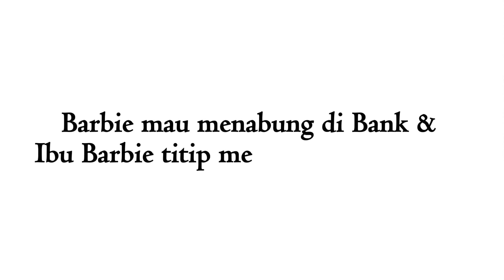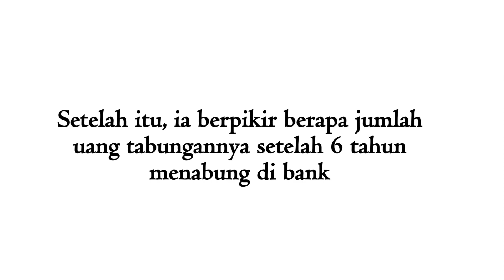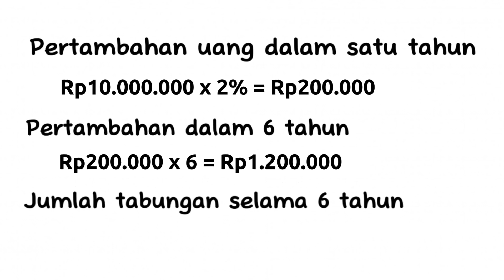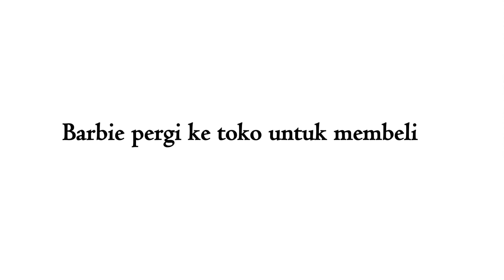Video Edukasi: Aritmatika Sosial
Creator Team:: Aritmatika

Nama Anggota Kelompok:
1. Indah Magfiroh (22-048)
2. Aprillia Bliezy (22-056)
3. Kamilah Pascayuna N. (22-059)
4. Tarisa Pratiwi (22-079)
5. Izzah Afkarin Nabila (22-080)
6. Afifah Nur Amalina A. (22-117)

Deskripsi Singkat Video

Sinopsis

Siapa yang menyangka perjalananku usai menabung di bank membuatku berpikir, kira-kira berapa uang yang terkumpul apabila aku menabung 10 bulan?? Apa kalian juga pernah memikirkan hal yang sama?? Itulah yang dirasakan barbie saat ia menabung di bank. Ia penasaran betul dengan uang tabungan yang diperolehnya setelah 10 bulan. Bahkan setelah memikirkan hal itu, Barbie kembali berpikir untuk menjadi seorang reseller gula. Lalu Barbie pun menghitung bunga dan laba di dalam pikirannya. Penasaran dengan perhitungan dalam pikiran Barbie?? Yuk tonton video ini! Hal-hal tentang bunga dan laba menyenangkan untuk dibahas!!

Tokoh:

1. Barbie
2. Ibu
3. Penjual
4. Seller bank

Latar:

1. Latar tempat: di depan rumah, bank, toko gula
2. Latar waktu: pagi hari
3. Latar suasana: senang dan ceria

Skenario

Cerita berawal saat Barbie meminta izin pada ibunya untuk pergi menabung di bank, sang ibu lalu memberi izin dan berpesan pada Barbie untuk membelikan gula setelah urusannya selesai. Barbie kemudian pergi ke bank dan saat berada di teller ia menanyakan persentase bunga yang didapat per tahunnya. Dalam perjalanan menuju ke warung, Barbie berpikir berapa jumlah uang tabungannya setelah enam tahun menabung di bank.

Barbie kemudian melanjutkan perjalanannya menuju ke warung dan membeli gula sebanyak yang diminta oleh ibunya. Barbie bertanya harga gula per kilo yang dijual warung tersebut, ternyata terdapat perbedaan harga gula saat membeli eceran dan membeli untuk reseller. Barbie kemudian menghitung perbedaan harga jika membeli gula eceran dan untuk reseller.

Informasi

Materi pembelajaran yang digunakan dalam video adalah aritmatika sosial. Aritmatika sosial merupakan suatu disiplin ilmu dalam bidang matematika yang mempelajari hubungan antara angka-angka dengan kehidupan sosial. Aritmatika sosial juga bisa dipahami sebagai pengaplikasian ilmu matematika dalam kehidupan sosial. Aritmatika sosial yang terdapat dalam video adalah tentang menghitung persentase bunga bank dan perhitungan keuntungan penjualan.